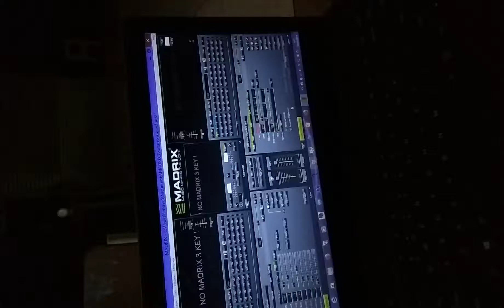MADRIX 3 Ver 3.6H Streaming 30fps ACN/E1.31 810 Pixels WS2812b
MADRIX 3 Ver 3.6H
Streaming ACN E1 31 30fps 810 Pixels WS2812b